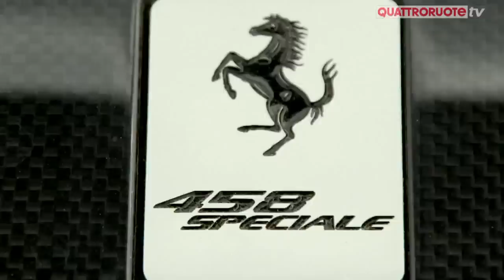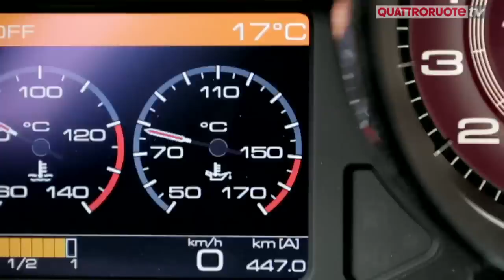Ferrari 458 Speciale 2014 Challenge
Prestazioni, eleganza, sound: tutto quello che fa di una Ferrari un’auto fuori dal comune. Scopri il nostro test della 458 Speciale!